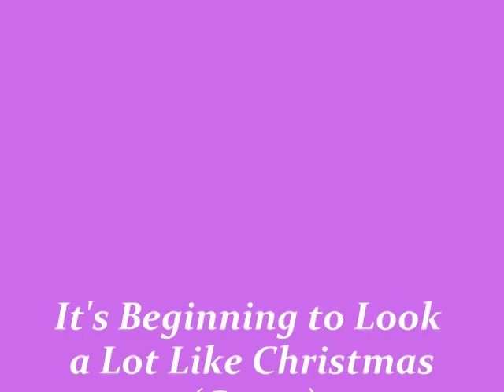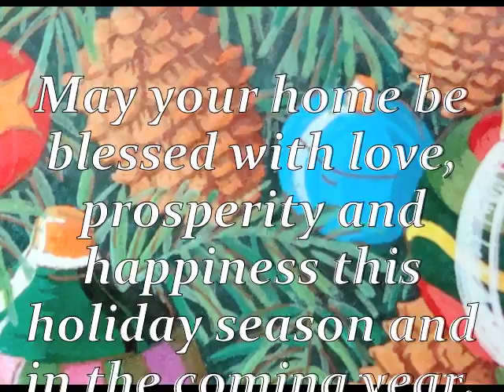It's Beginning to Look a Lot Like Christmas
A cover of a great Christmas classic tune.